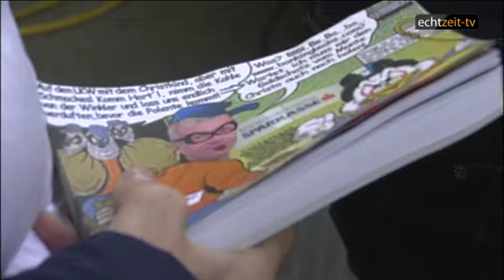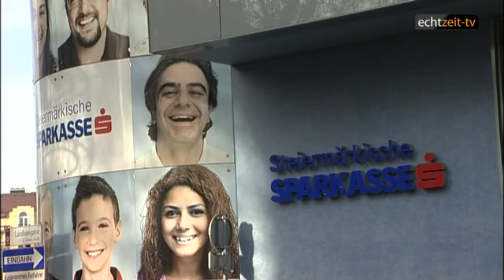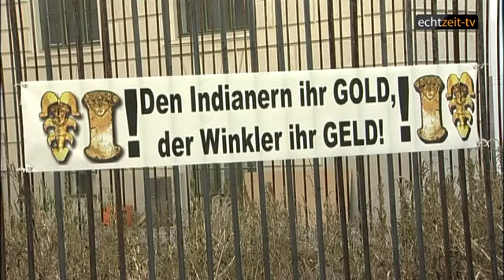Kundgebung zu Gold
„Das Gold den Indianern"
„Das Geld der Winkler"